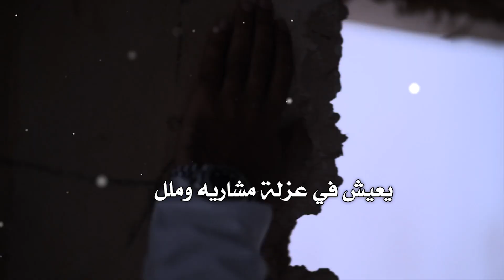قصيدة حزينة : بعض السوالف ودك انها ماتمر : الشاعر تركي نمر مونتاج وهندسة صوتية العرين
نسخك للمحتوي يعرض قناتك للإغلاق
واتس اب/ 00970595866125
تويتر/ @allarenn
انستقرام/ alareenn
فيس بوك/ allaren